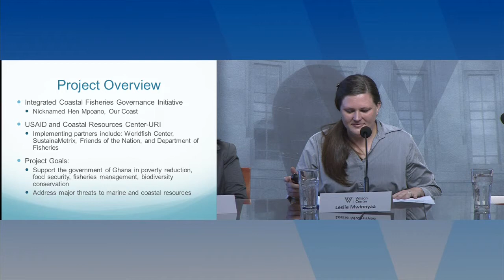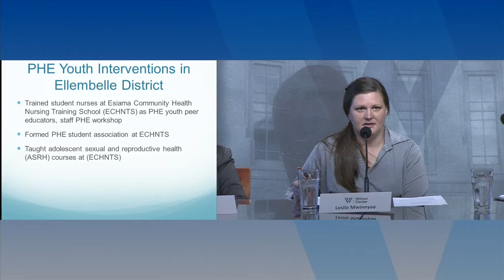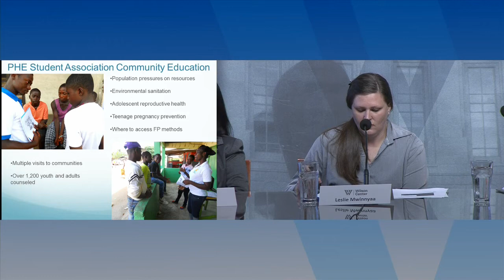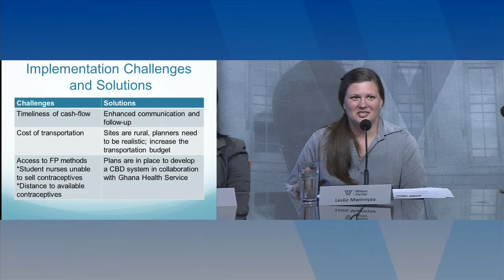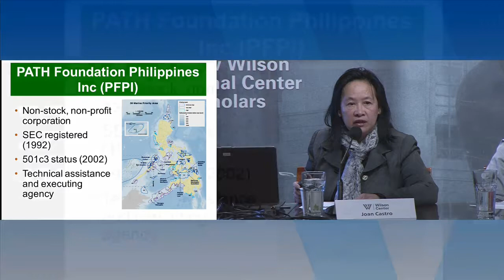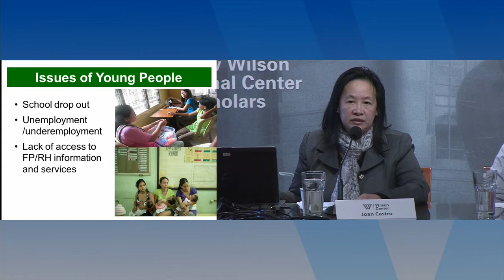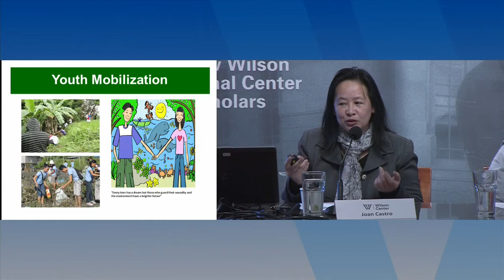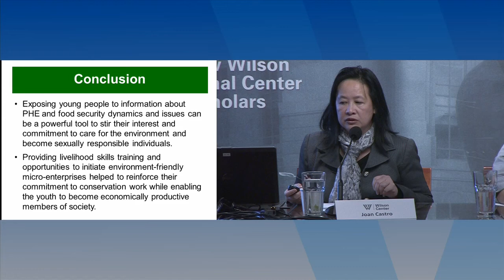Facing the Future: Empowering Youth to Protect Their Health and the Environment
In Ghana and the Philippines -- countries where more than half of the population is under the age of 25 -- two programs are teaching youth to play a critical role in their families, health, and community development.  On April 30, Leslie Mwinnyaa w...